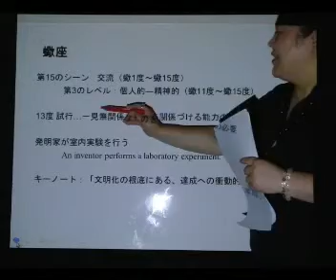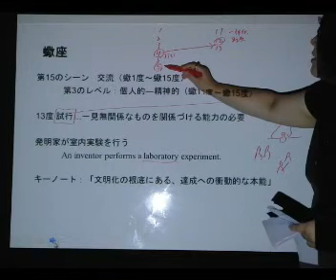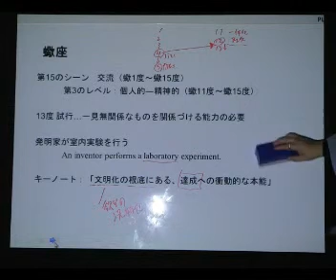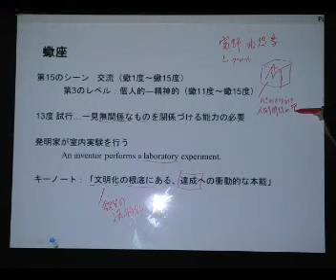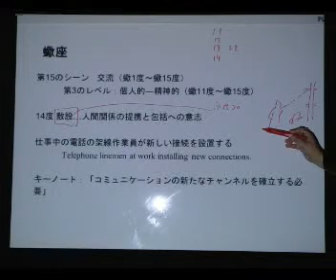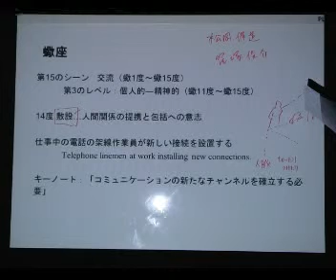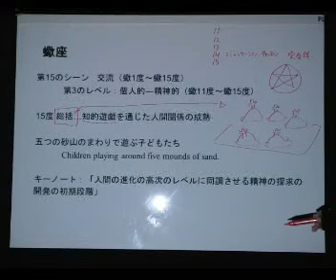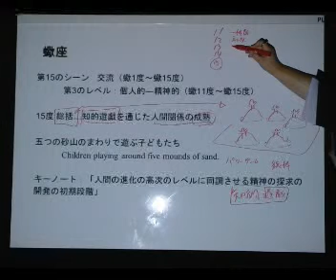蠍座11 15④（13 15度）